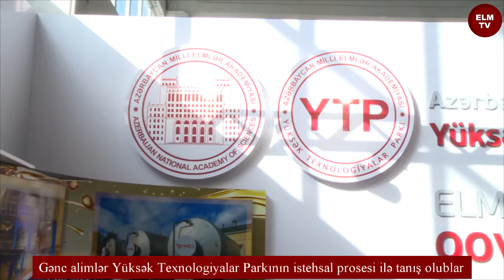Gənc alimlər Yüksək Texnologiyalar Parkının istehsal prosesi ilə tanış olublar